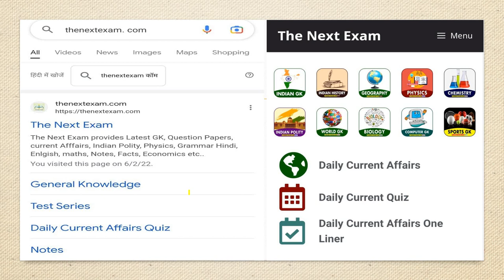🤗खुशखबरी🎉 25000 पदों पर नई भर्तियां || भर्ती बोर्ड ने किया बड़ा ऐलान सभी खुशियां मनाओ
rrb railway group d 02/2018 remaining result 2022,
railway group d 2022 ka result kab tak aayega,
railway group d ka result 2022,
railway group d 2022 all shift science question,
railway group d 2022 analysis,
railway group d 2022 all shift question,
railway group d 2019 ka cut off kitni jayegi,
rrb group d cut off 2019 secunderabad in telugu,
rail group d cut off marks 2019,
western railway mumbai group d cut off 2019,
rrb group d 2018 cut off,
railway group d 2019 cut off on tv,
railway group d 2019 cut off prediction
railway group d 2022 exam ka result kab aaega,
railway new vacancy 2022 age limit,
railway new vacancy 2022 by exampur,
railway new vacancy 2022 assam,
railway new vacancy 2022 group d,
railway new vacancy 2022 alp,
railway new vacancy 2022 update,
railway apprentice new vacancy 2022,
railway vacancy 2022 august,
railway vacancy 2022 assam,
railway vacancy 2022 alp,
railway group d cut off 2022,
railway group d cut off 2022 kolkata,
railway group d cut off 2022 delhi,
railway group d cut off 2022 chennai,
railway group d cut off 2022 phase 2,
railway group d cut off 2022 hubli,
railway group d cut off 2022 mumbai,
railway group d cut off 2022 delhi zone,
railway group d cut off 2022 zone wise,
railway group d cut off 2022 kolkata zone,
railway group d cut off 2022 phase 1,
western mumbai railway group d cut off 2022,
rrb group d cut off 2022 chandigarh zone,
rrb group d expected cut off 2022 chandigarh,
railway group d chandigarh zone cut off 2022,
central railway cut off 2022 group d,
railway group d 2022 chandigarh cut off
railway alp technician new vacancy 2022,
assam railway new vacancy 2022,
new railway apprentice vacancy 2022,
railway alp new vacancy 2022,
railway group c new vacancy 2022,
railway driver new vacancy 2022,
railway rrc group d new vacancy 2022,
railway group d new vacancy 2022,
railway vacancy 2022 how to apply,
new vacancy 2022 in railway